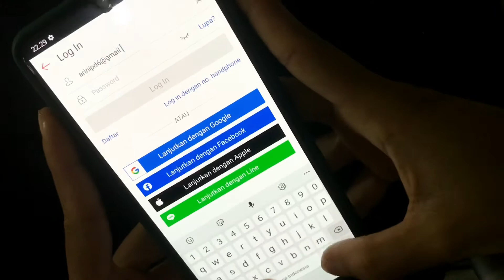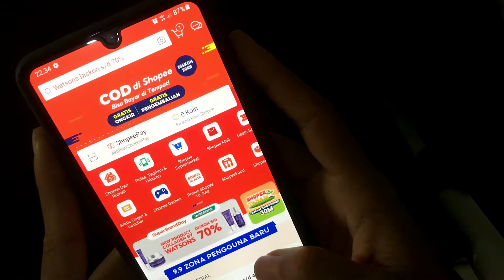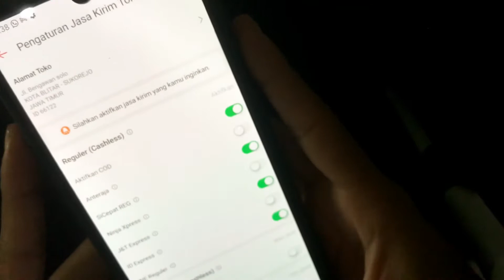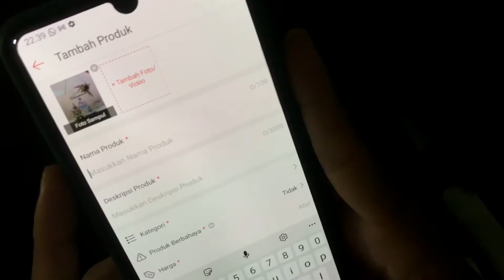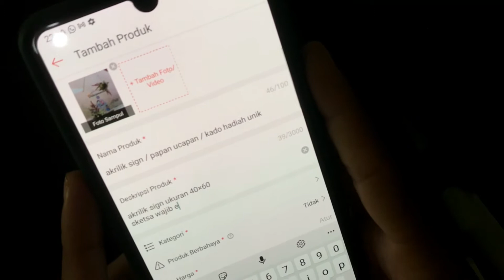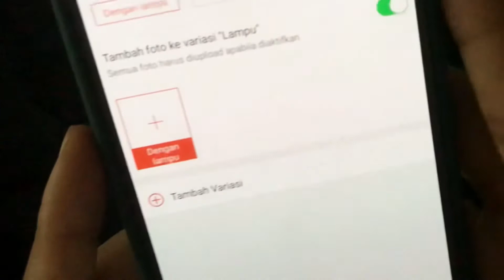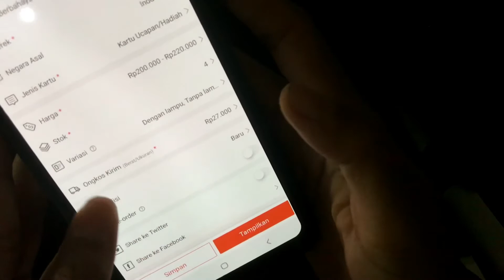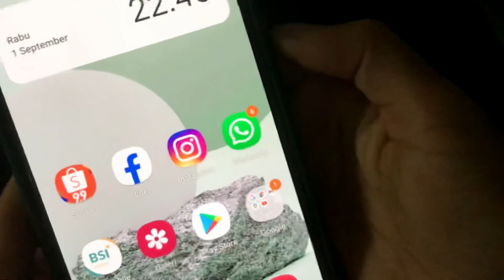CARA MULAI JUALAN DI APLIKASI SHOPEE PEMULA | how to start selling on the shopee app for beginners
Bismillah
Kalau kalian ada yg belum paham dengan penjelasan saya, jangan lupa tanya di kolom komentar ya soooobs.